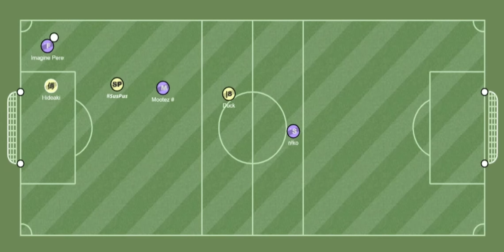Duck - HaxBall Movie (Power +3 Bonus Real Soccer Video)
HaxBall filmime hoş geldiniz, iyi seyirler... (TR)
Welcome to my HaxBall Movie, have a good time... (EN)

Şarkı/Song: grandson - Blood // Water